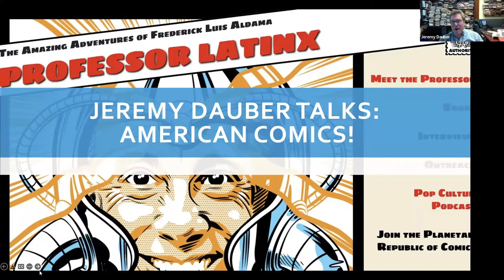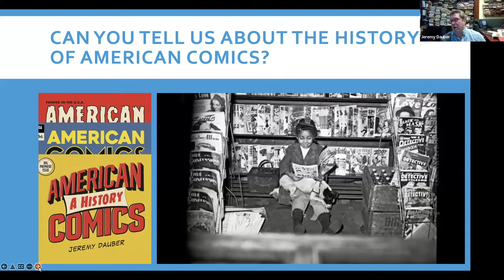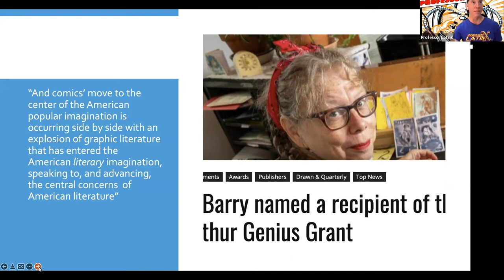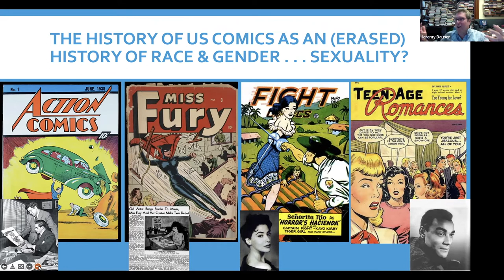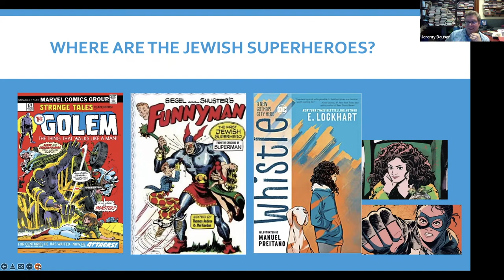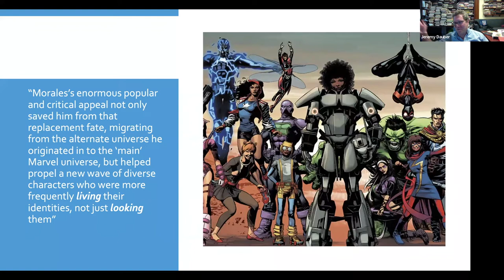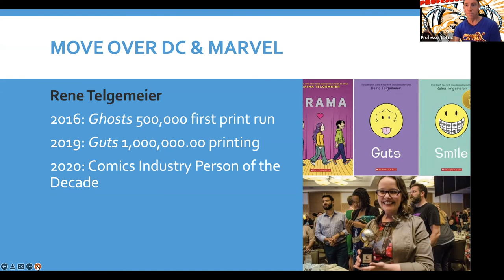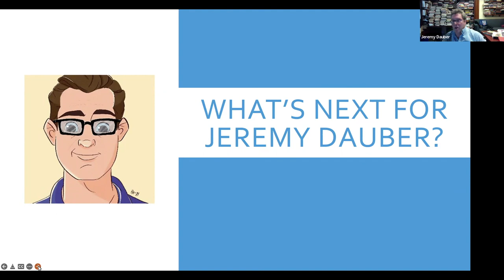Jeremy Dauber Talks: The History of US Comics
Professor Jeremy Dauber talks about his journey from Jewish Studies to Comics Studies. He discusses the importance of doing the research to provide a complete history of comics history otherwise left out or deliberately erased: BIPOC, Women, LGBTQ+ Creatives and Comics.
"They were there [and the] notion of them not being there is a historically inaccurate story."
Jeremy talks about needing "to take a close look at why weren't they included" in current and past histories of comics as well as to consider "structural inequities" in terms of access for BIPOC, Women, and LGBTQ+ creatives.
Jeremy discusses the current push to "representational responsibility" in superhero comics (Miles Morales and Ms. Marvel, for instance) as well as in that make up the Marvel Cinematic Universe.
He ends with a discussion of his own superhero YA novel, Mayhem and Madness.